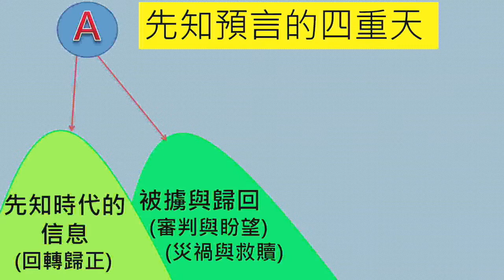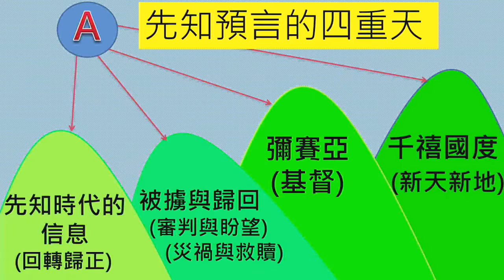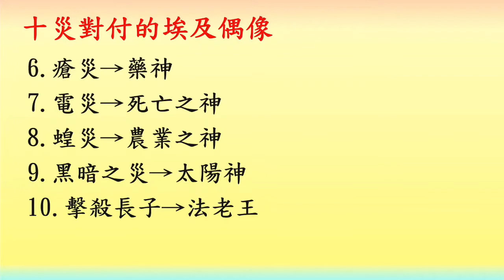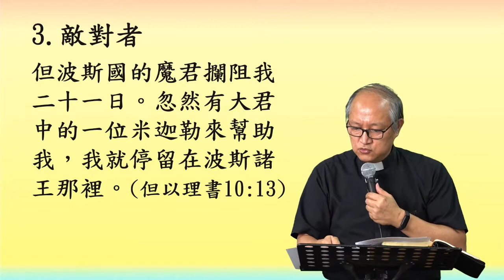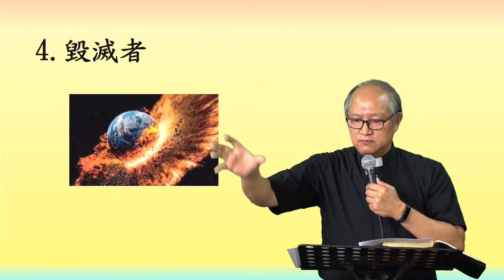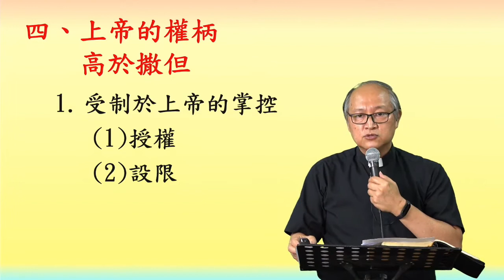【中壢教會】陳克安牧師 - 當七號響起時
2021年7月18日台灣基督長老教會中壢教會證道錄影